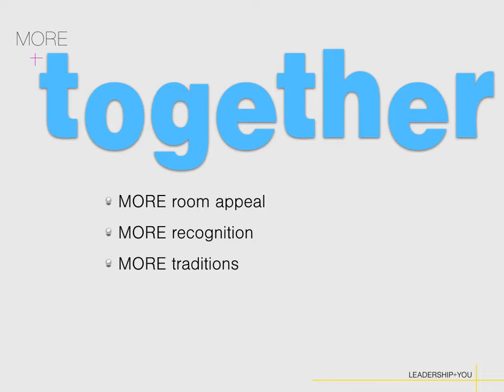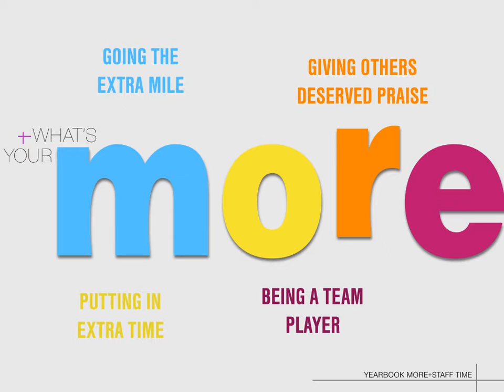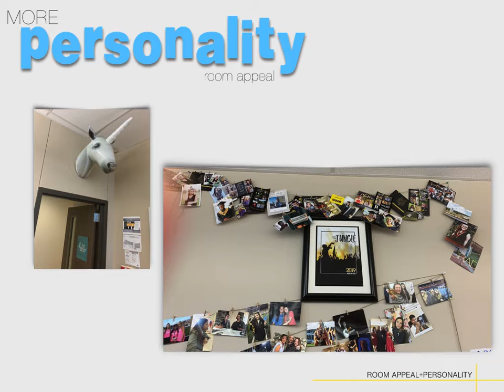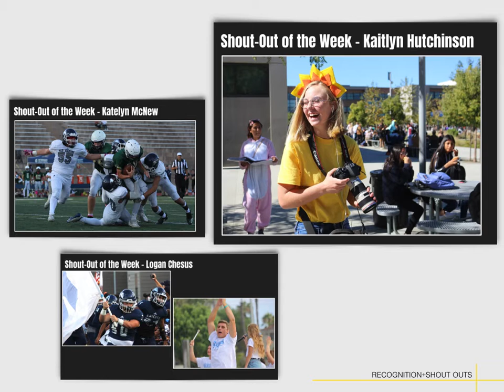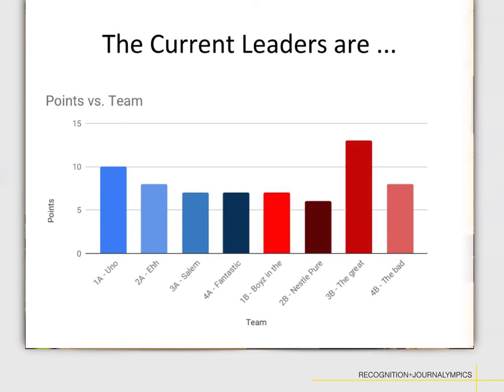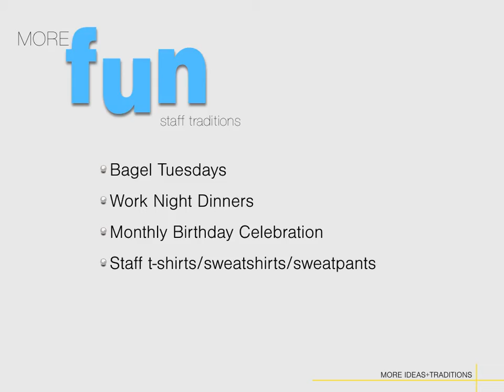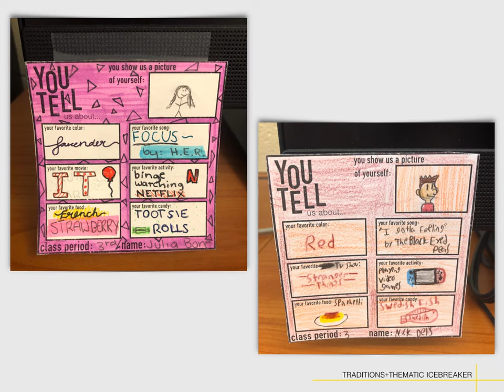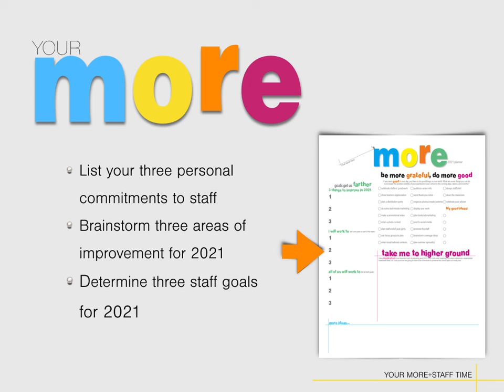More Together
This leadership session provides practical examples for yearbook staffs and editors to create a team that works together and shares common goals.